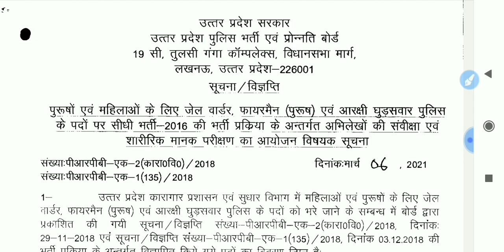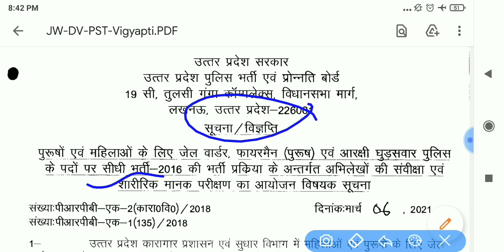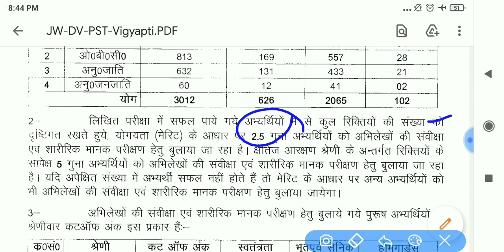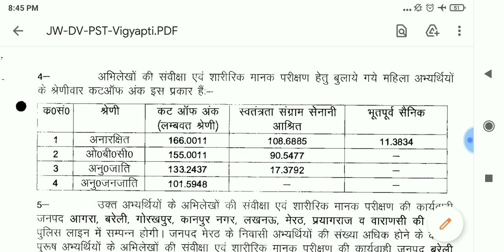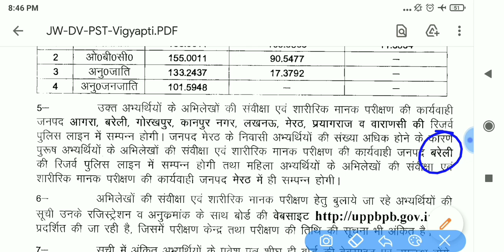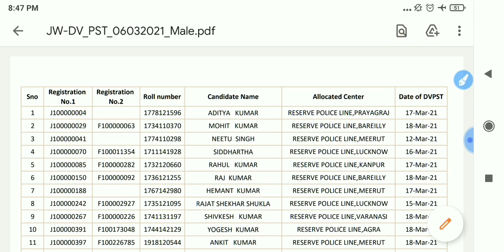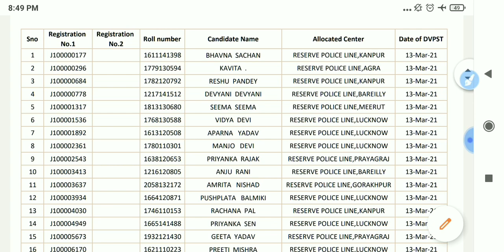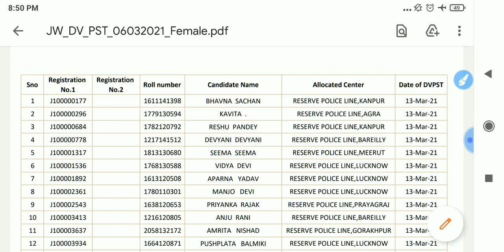JailWarden Result | Fireman Result | JailWarden DV PST | Fireman cuttoff | UPP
Jailwarden ka result kb tak aayega
jailwarden ki cutoff kitni jayegi
fireman ki cutoff kitni jayegi
उत्तर प्रदेश स्पेशल 01👇👇👇👇
jailwarden ke exam kahan honge
Jail warden ke kitne paper honge
jailwarden ki taiyari kaise kare
Jailwarden ke liye kya padhe
UPP Jail warder and Fireman syllabus kya hai
Jail warden cut off kya hogi
UP Police jail warder syllabus kya hai
UP Police Fireman Sllybus kya hai
UPP jail warder syllabus kya hai
UPP fireman syllabus kya hai
Jail warder exam September 2020
Jail warder expected cutoff
Fireman expected cutoff
Jail warder ki cutoff kitni jayegi
Ghudsavaar ki cutoff kitni jayegi
Jail warden ke kitne question safe hai
Fireman k kitne question safe honge
Fireman ka pattern kya hoga
Jail warden ka pattern kya hoga
Jail warden exam update 2020
Jail warden news
Jail warden today news
Jail warden exam latest updates
Fireman latest updates
Ghudsavaar latest updates
UPP fireman latest updates
UPP jail warden exam latest updates
UPP latest updates
Utter Pradesh police news
UPP today news
UPP updates
UPP fireman and jail warden updates
Jail warden notes
Jail warden year paper in pdf
Download previous year paper in pdf
जेल_वार्डेन का पाठ्यक्रम क्या है?
Gyan RBL
jail warden syllabus
jail warden cut off
jail warden exam date
fireman exam date
ghudsavaar exam date
UP police jail warden exam date
UP Police fireman exam date
fireman exam date updates
jail warden exam date updates
Fireman 2020
jail warden 2020
जेलवार्डर_फायरमैन की कट आफ क्या होगी